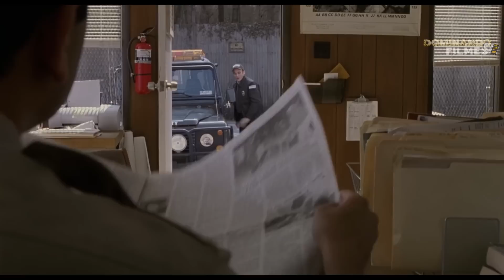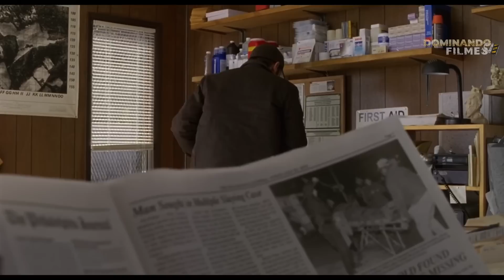Moradores de Uma Vila Isolada são Aterrorizados e Cativos por Criaturas na Floresta em Redor - RECAP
NOME DO FILME: A Vila

🎼Musica 1: Art of Silence - Dramatic
🎼Musica 2: Run to Earth

Nota* DOMINANDO FILMES faz essas recapitulações para influenciar as pessoas a assistirem esses filmes que são verdadeiras joias escondidas para entreter as pessoas. Este vídeo é sobre explicar o filme da perspectiva de nosso próprio ponto de vista. Sendo que para tal explicação, usamos partes fragmentadas do filme para melhor compreensão, não substituindo integridade da obra.